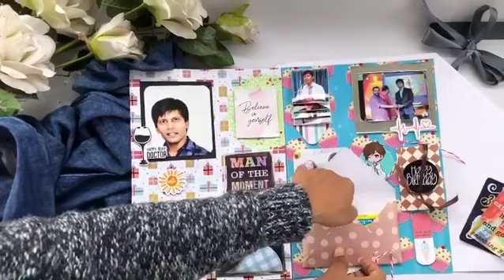Best gift to a doctor.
Doctor themed scrap card. Dedicated to all doctors who save our life.